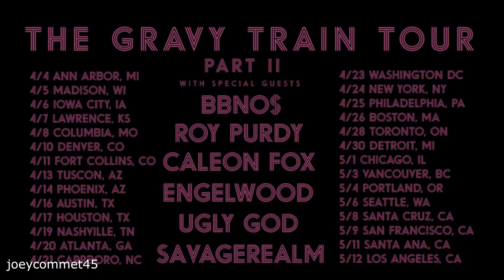Gravy Train Tour part 2 but Yung Gravy has an unexpected item in the bagging area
Yung Gravy is the shit though!